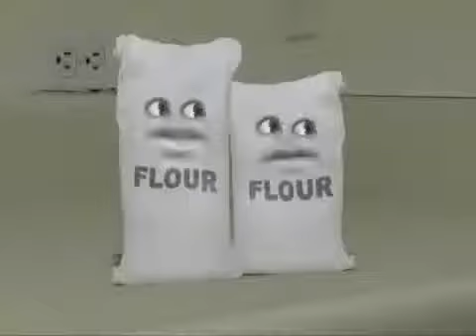La manzana cap. 2